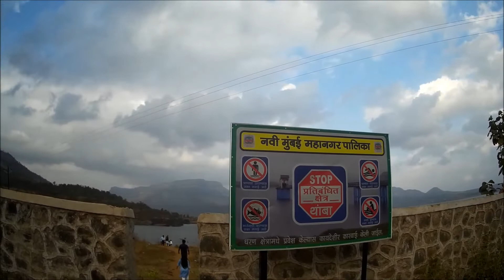Morbe Dam, Best Place Near Navi Mumbai For Family Outing In Winter & Rainy Season Travel Vlog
Morba Dharan is in Raigadh District near Chouk. Good place to party, picnic, camping near Mumbai and Mumbai vicinity. As a travelling vlogger It was awesome vlogging all day and create this fantastic travel vlog. One of the best places for travelers to visit near Panvel, Mumbai, Maharashtra for video bloggers for blogging and create blogs and travelogues. Hope you all like this video vlog.

कृपया helptia@upi पर दान करें | प्रकृति के बीच मोरबे बांध। मोरबा धरन चौक के पास रायगढ़ जिले में है। पार्टी करने के लिए अच्छी जगह, पिकनिक, मुंबई और मुंबई के आसपास कैंपिंग। एक यात्रा व्लॉगर के रूप में यह पूरे दिन शानदार व्लॉगिंग था और इस शानदार यात्रा व्लॉग को बनाएं। ब्लॉगिंग के लिए वीडियो ब्लॉगर्स और ब्लॉग और यात्रा वृतांत बनाने के लिए यात्रियों के लिए पनवेल, मुंबई, महाराष्ट्र के पास सबसे अच्छी जगहों में से एक है। आशा है कि आप सभी को यह वीडियो व्लॉग पसंद आएगा।

Shot this vlog video with cheap SJCam 4000 Wifi. Cheapest & best budget mobile vlogging setup under 5000/-, 5K, Five thousand.